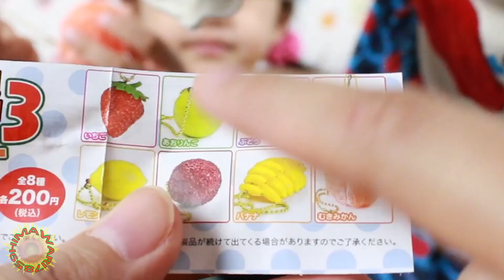ガシャポン 超リアル！フルーツマスコット３ himawari-CH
ガシャポン【超リアル！フルーツマスコット３】ガチャガチャを開けました。
出たのは「あおりんご」と「むきみかん」です。
リアルなフルーツを見て、食べたくなったまーちゃん♪
おばあちゃんにりんごをむいてもらって食べましたｗｗ

～今回のPR動画～
知育菓子 キラぷる おひめさまプリン himawari-CH